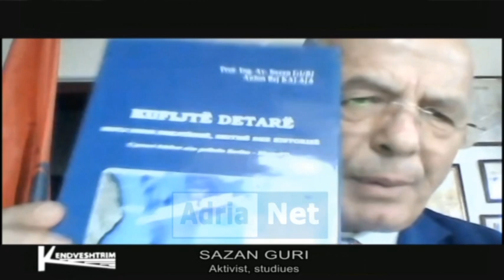Emisioni Këndvështrim Sazan Guri, Blerim Kola GJUHA SHQIPE, DETI, PANDEMIA dt 21 nentor 2020